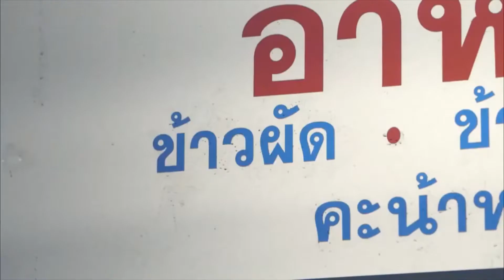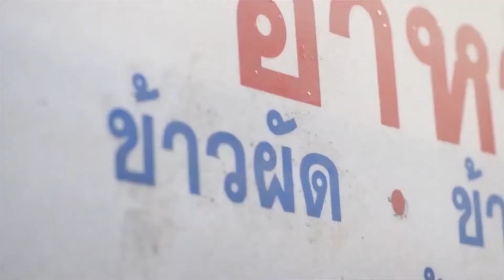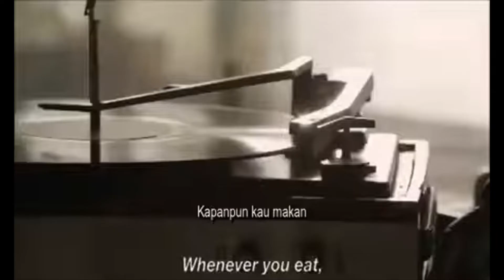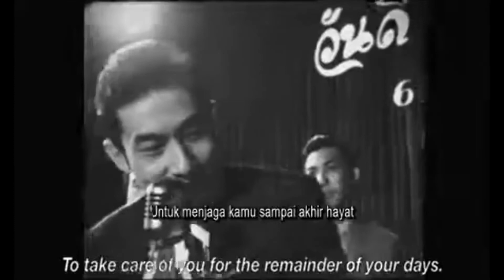Masih Hari Kedua Yang Paling Mengejutkan | Video Kesadaran Sosial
Video pendek yang berdampak ini merekam pengalaman mengerikan seorang pengungsi anak.